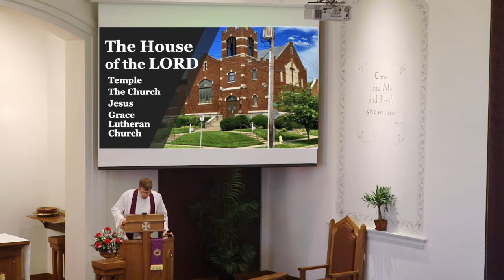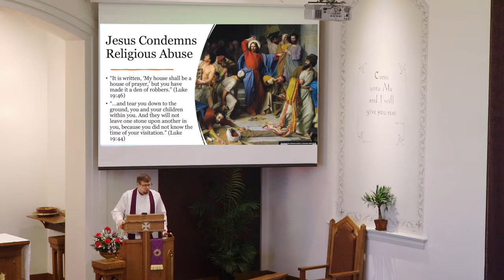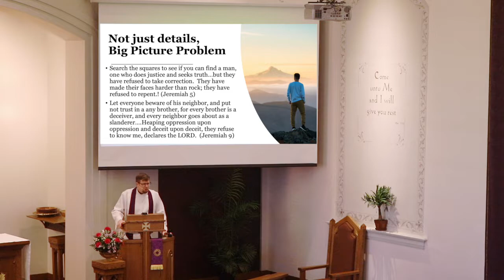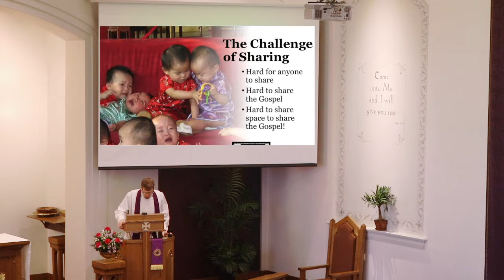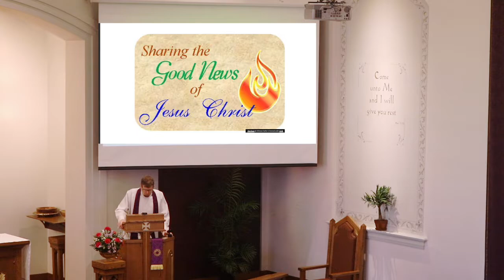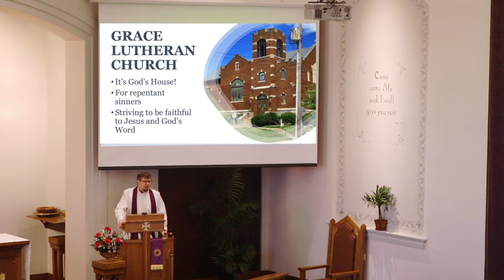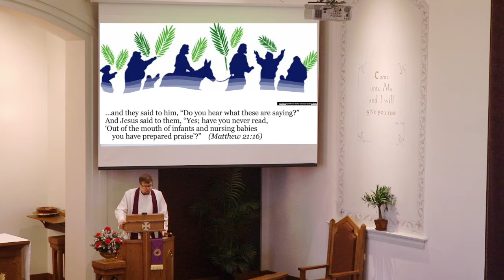Palm Sunday Sermon | "The House of God"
On April 10, 2022 on Palm Sunday, Pastor Greg Enterline focuses on Luke 19:29-47 about Jesus overturning the tables of the money changers in his sermon entitled "The House of God."

“'Blessed is the King who comes in the name of the Lord! Peace in heaven and glory in the highest!' And some of the Pharisees in the crowd said to him, 'Teacher, rebuke your disciples.' He answered, 'I tell you, if these were silent, the very stones would cry out.'” (Luke 19:38-40)